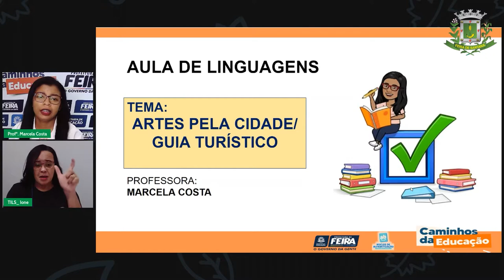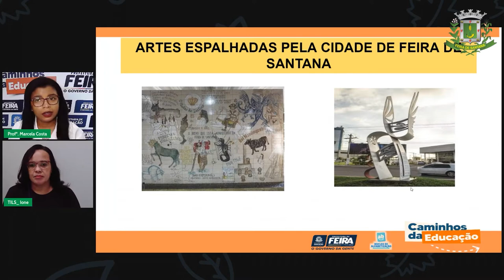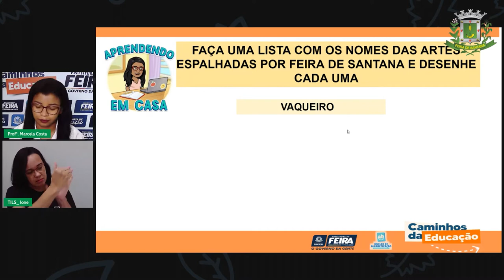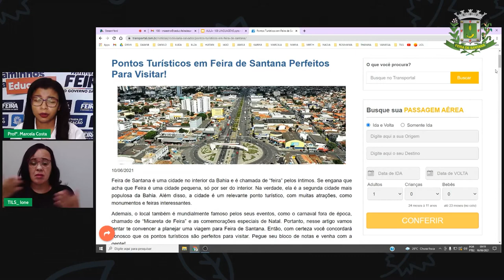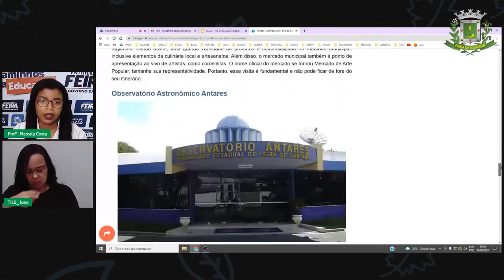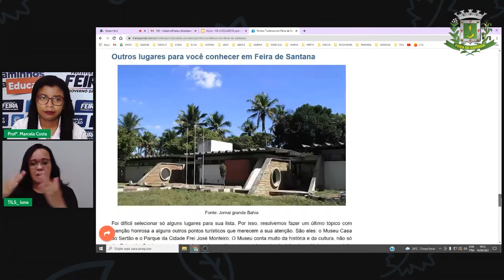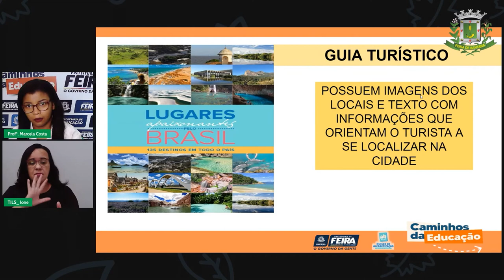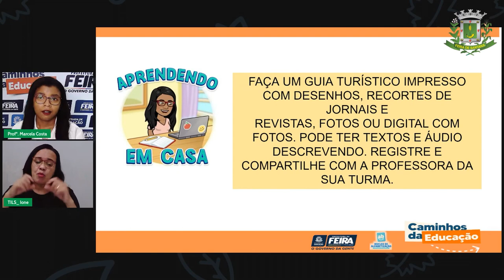Aula 108 1º ANO Profª Marcela Costa Linguagens Artes pela Cidade Guia turístico